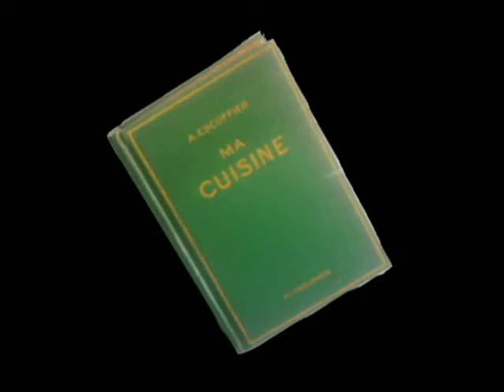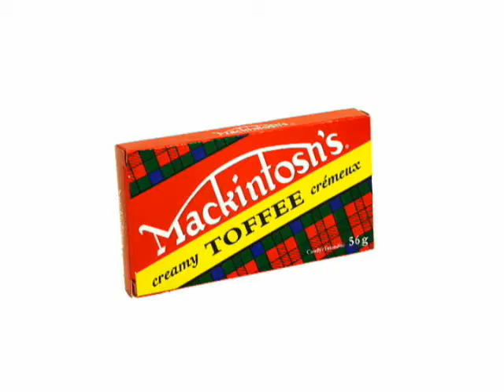roy_0001.wmv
Upon the retirement of Chef Roy McQueen.